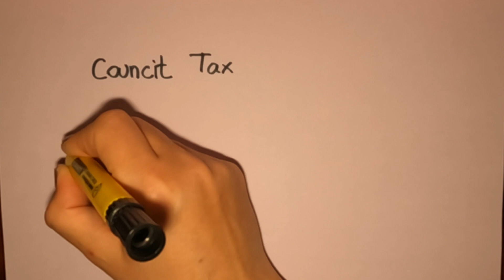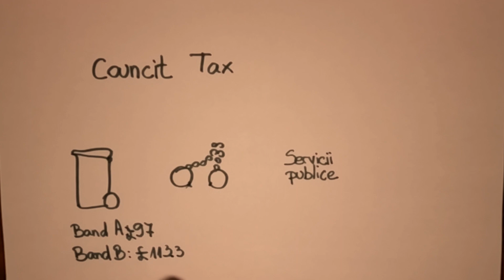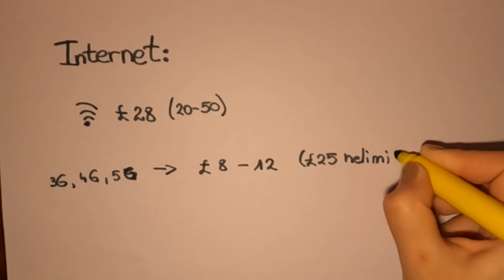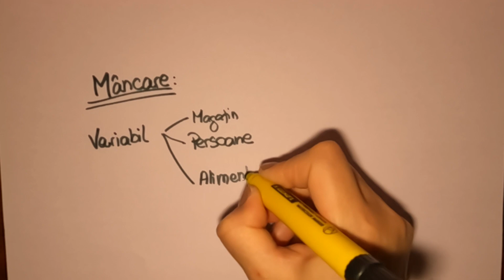Costul să trăiești în Birmingham UK / Viața în Anglia / Romani în Anglia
Buna,
Am vrut sa impartasim cat costa sa locuiesti in Birmingham.

Sper sa te ajute sa iti faci o idee la cat poate costa viata in orasul acesta.

Urmărește-ne aici și pe Instagram.